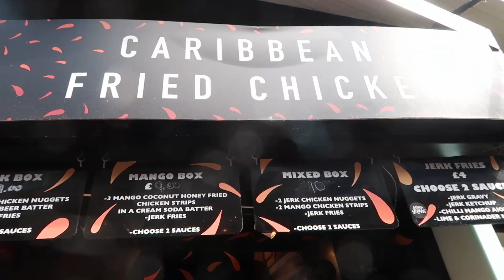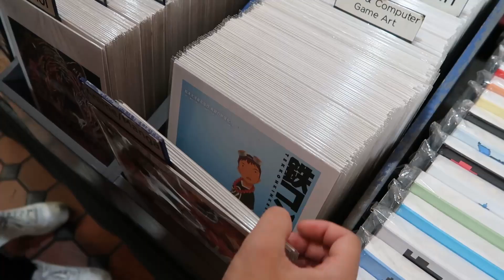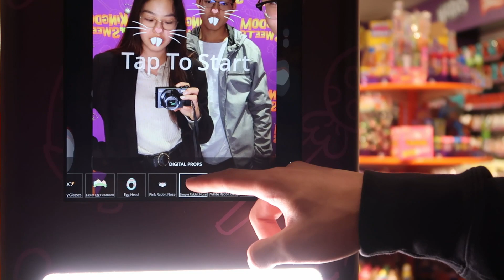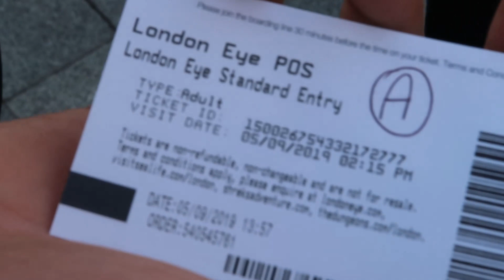3 DAYS IN LONDON | Travel Vlog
hello and welcome to another vlog!

this time featuring my little brother manh and my best friend bao.
it was soooooooooooo much fun!! lol
this is my first video using the canon g7x mark ii and the quality is so good! i love it